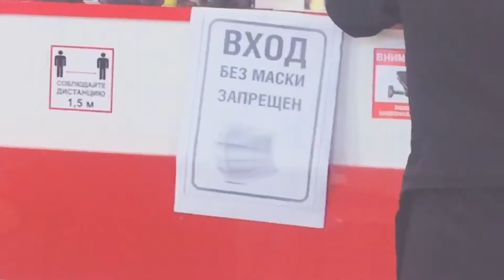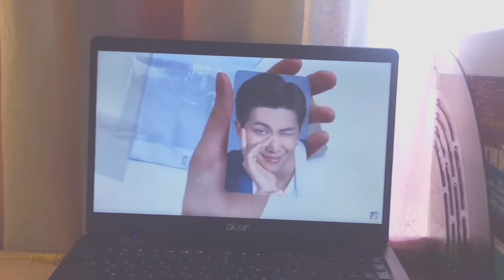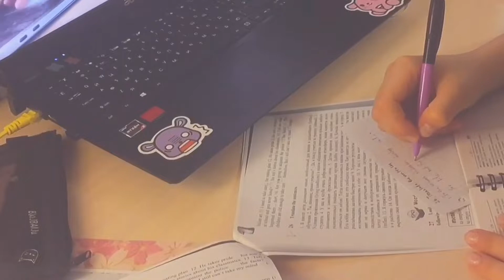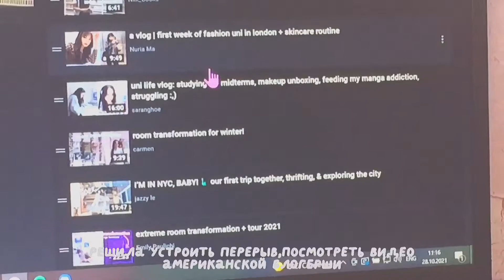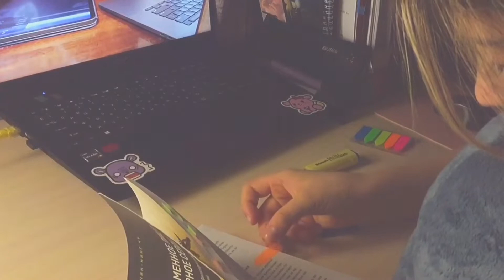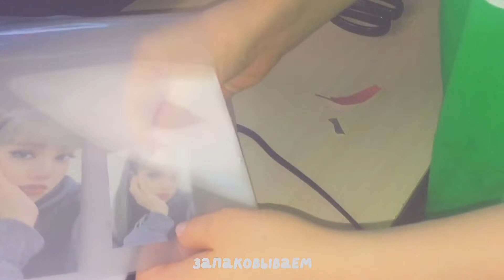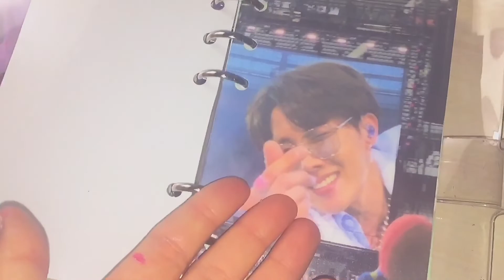study with me🦕anime vlog,study,shopping,journey,Lisa’s solo,my life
hi🦖